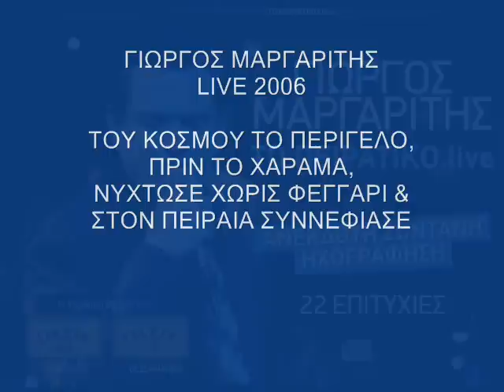Γ.ΜΑΡΓΑΡΙΤΗΣ ''ΠΕΙΡΑΤΙΚΟ'' {LIVE 2009}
ΤΡΑΓΟΥΔΙΑ: ΤΟΥ ΚΟΣΜΟΥ ΤΟ ΠΕΡΙΓΕΛΟ, ΠΡΙΝ ΤΟ ΧΑΡΑΜΑ, ΝΥΧΤΩΣΕ ΧΩΡΙΣ ΦΕΓΓΑΡΙ & ΣΤΟΝ ΠΕΙΡΑΙΑ ΣΥΝΝΕΦΙΑΣΕ